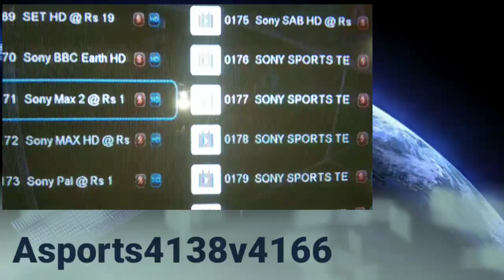Psl8Ab daikhy bilkul free Asports pak sat 38 East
paksat 38 east Asports psl8 Opning cermonypsl8#Online erning#cricket#cricketnews#psl8live